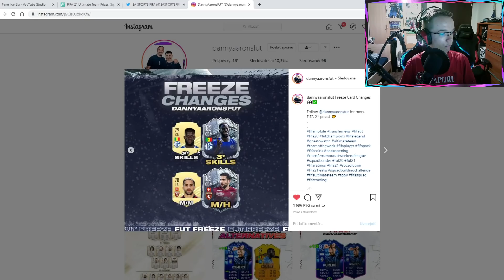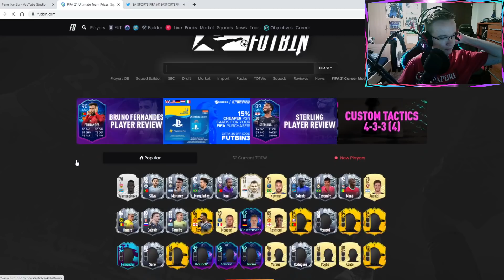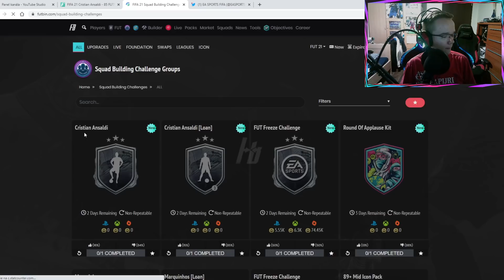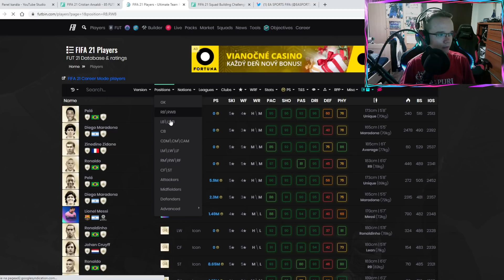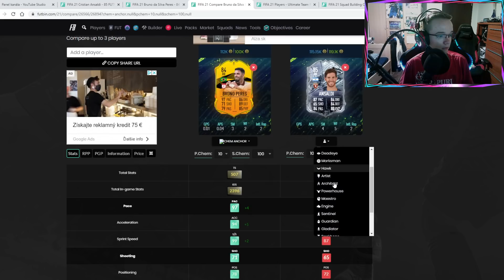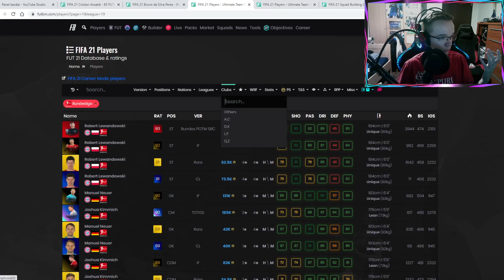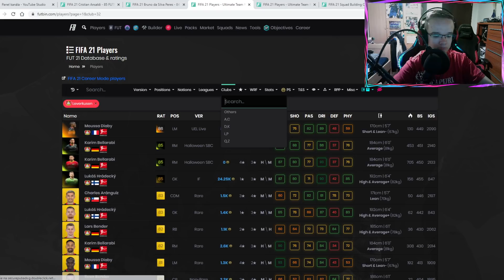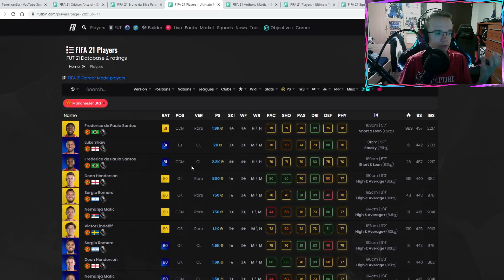FREEZE ANSALDI SBC! 🤔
▬▬▬▬▬▬▬▬▬▬▬INFO▬▬▬▬▬▬▬▬▬▬▬▬▬▬▬
▶️ Hry na PS4 natáčam pomocou: Elgato Game Capture HD60s
▶️ Editujem v programe: Sony Vegas Pro 14.0